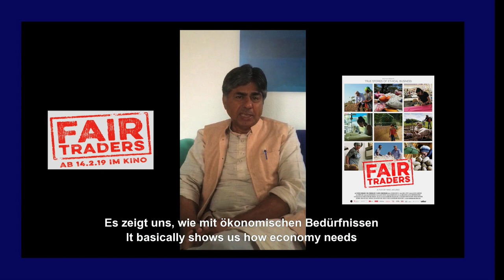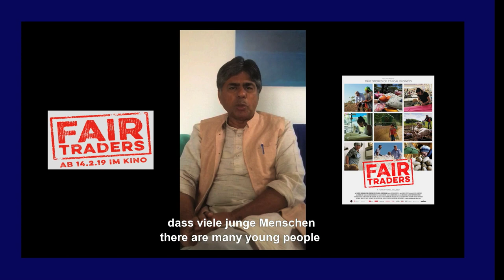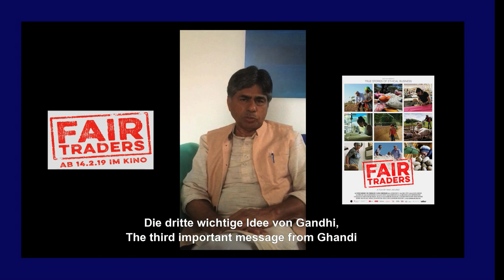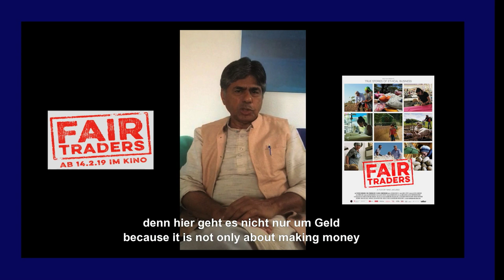FAIR TRADERS – Statement Rajagopal (en, de)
Rajagopals talks about the documentary FAIR TRADERS – TRUE STORIES OF ETHICAL BUSINESS.

Three players in the free-market economy assume responsibility for society and subsequent generations: they practise sustainability. The film examines various stages in the careers of successful entrepreneurs who operate on a local, national and international level and deliver on their promise of a sustainable future.

with
Patrick Hohmann CH
Claudia Zimmermann CH
Sina Trinkwalder DE

FAIR TRADERS by Nino Jacusso
Documentary, Switzerland 2018
German OV, English subtitles, DCP, 89 min.
Reck Filmproductions